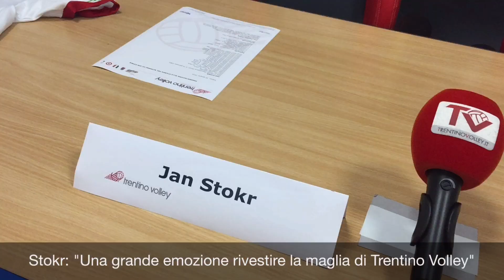Il grande ritorno a Trento di Stokr: "Un'emozione anche per me"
A tre anni di distanza, l'opposto ceco protagonista di nove dei sedici successi di Trentino Volley, torna a vestire la maglia della Società di via Trener. Ecco le dichiarazioni raccolte al termine della conferenza stampa di presentazione